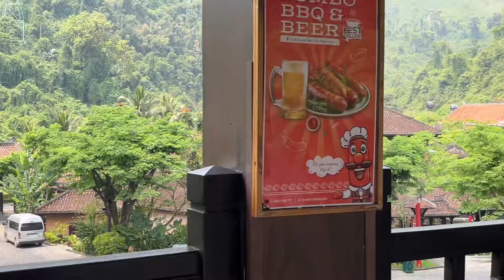First Time Cable Car Meh Ride Kiyaa | 🇻🇳Vietnam Trip | Ep-03 | NBS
Vietnam 🇻🇳 series